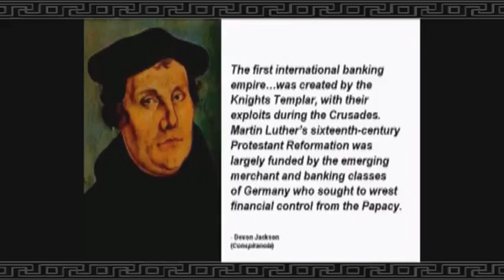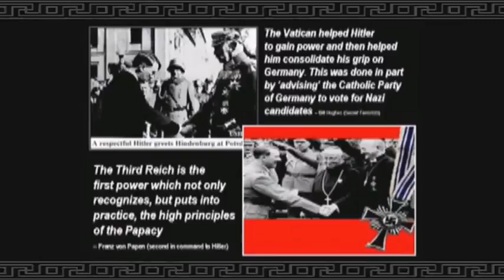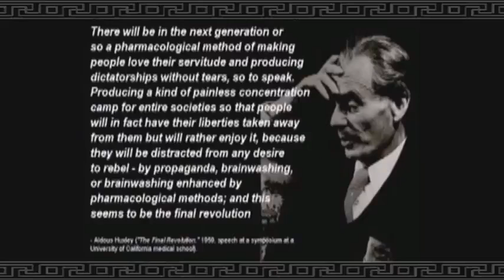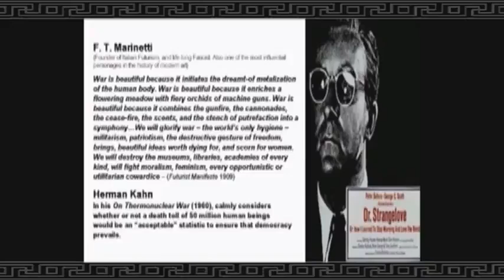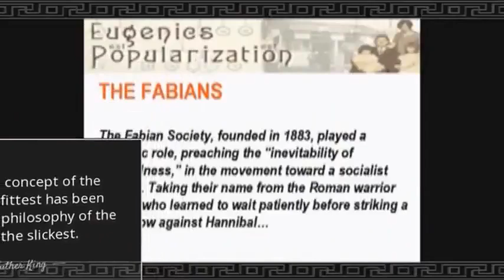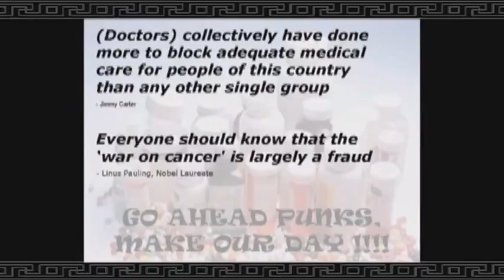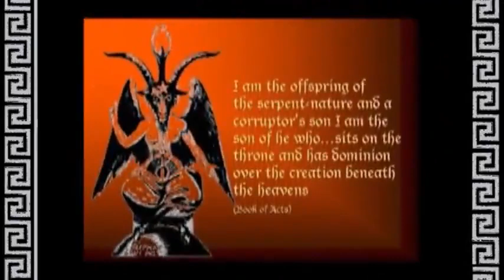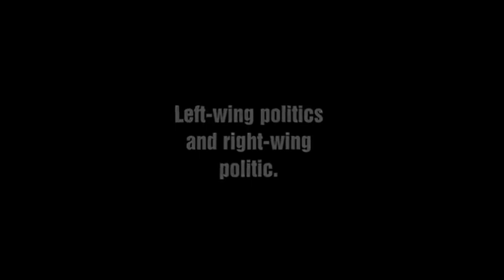ZAKON CZARNEGO SŁOŃCA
Towarzystwo Vril oraz Loża Oświeconych, połączyły ideały polityczne Zakonu Iluminatów z hinduskim mistycyzmem, teozofią i kabałą.

Te pierwsze niemieckie ugrupowania nacjonalistyczne używały symbolu swastyki, jako godła łączącego wschodni i zachodni okultyzm.

Towarzystwo Vril przedstawiło starożytną ideę odrodzonego kultu Wielkiej Bogini i podziemnego działajacego w sekrecie matriarchatu, czyli socjalistycznej utopii opartej na przesłankach, iż światem rządzą istoty wyższe, które opanowały tajemniczą energię zwaną Vril.
” To tajne stowarzyszenie powstało, dosłownie, na bazie powieści mistyka Bulwera Lyttona „Coming Race” (1871). Książka opisuje rasę nad ludzi użytkujących niezwykłą energię Vril.
Ludzie ci, panowali nad sobą, rzeczami, za pomocą siły myśli i energii, która uczyniła z nich nieomal Boskie istoty.

W tej chwili, istoty te przebywają w ukryciu pod powierzchnią ziemi w enklawach posiadających własne ekosystemy … Ludzie Ci za pomocą marionetek, kontrolują nasze życie i spostrzeganie świata … ”

Te metody koncentracji tworzone były na podstawie ćwiczeń duchownych Ignacego Loyoli. Jezuita – illuminat, zafascynowany wiedzą tajemną, stworzył, a raczej odtworzył dawne techniki koncentracji i wizualizacji dodając do nich elementy szamanizmu, ortodoksyjnych kultów afrykańskich i buddyzmu tybetańskiego.
Wszystko to stanowi podstawy okultyzmu, próbę stworzenia wielowymiarowej, kastowej utopii, w której nie ma miejsca dla normalnych ludzi … ,ale normalność zabieracie sobie sami poprzez obniżenie norm moralnych, wyparcie zbyt fantastycznych faktów, ignorancje, strach i obojętność.